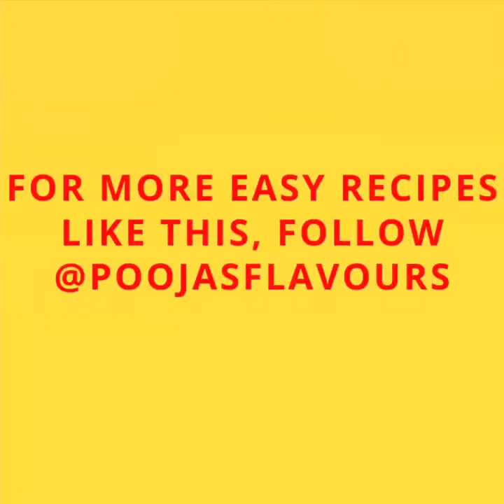SESAME TOAST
INGREDIENTS:
8 bread slices (cut into roundels)
2 boiled and mashed potatoes
2 tbsp capsicum finely chopped
1/4 cup grated paneer
3 cubes cheese (grated)
1/2 tsp chilli flakes
1/2 tsp mixed herbs
Sesame seeds
Salt to taste
Butter
1 tbsp all purpose flour/maida
2-3 tbsp water to make slurry

METHOD:
Mix potatoes, capsicum, paneer, cheese, chilli flakes, mixed herbs and salt in a bowl
Keep this mixture aside
Mix maida and water to make a slurry
Keep it aside
Cut bread into roundels
Spread 2 tbsp of the mixture on the bread
Apply slurry with a brush on the bread where you have spread the mixture
Sprinkle a good amount of sesame seeds, and press gently
Heat a tawa on low heat
Apply butter on the other side of the bread and place it on the pan
Toast till your bread become golden brown and crispy
Then flip the bread and toast the other side
You can flip once or twice to get even colour on both sides of the bread

SESAME TOAST IS READY
Serve hot with chutney or tomato sauce.

NOTE:
You can shallow fry or deep fry as well.